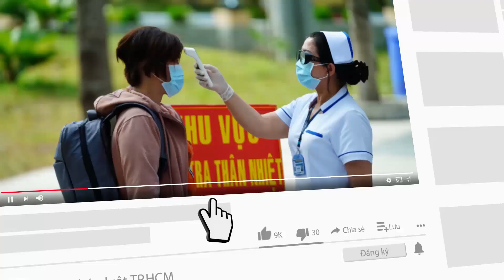Sở TT&TT TP Hà Nội p.h.ạ.t 1 người tung tin đồn lên Facebook - PLO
Người tung tin đồn về việc kỷ luật cán bộ lên Facebook bị Sở TT&TT Hà Nội xử phạt 7,5 triệu đồng...